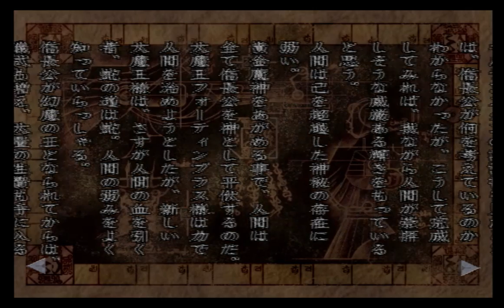♯6 最強剣士を討て！必殺戦法で挑む！ [鬼武者2] 実況プレイ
PS 鬼武者2